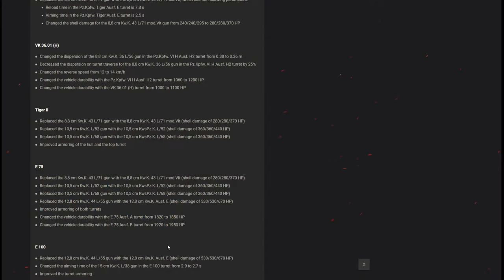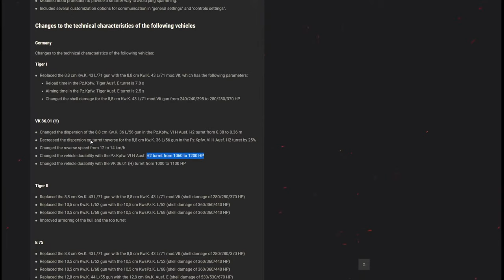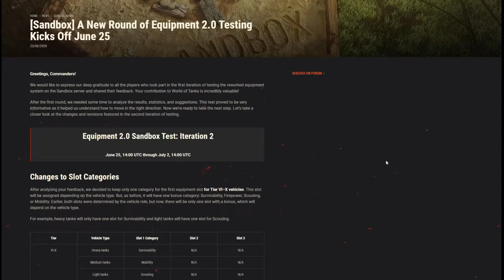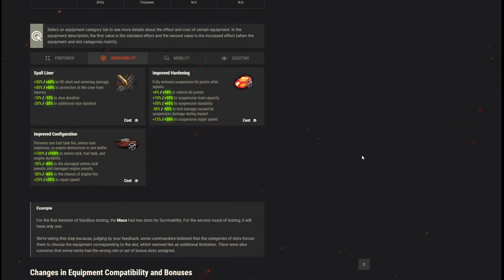CT 1.10 and Developer Q&A with Georgiy Rodionov 13/7/20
Question and Answer with eekeeboo and Georgiy Rodionov on topics from Game balance and Bonds store to Equipment 2.0.